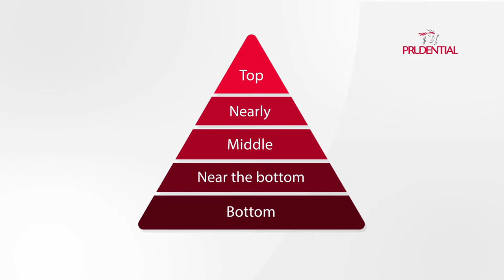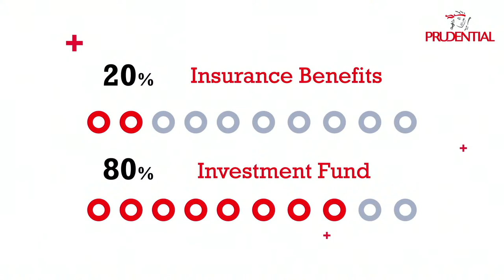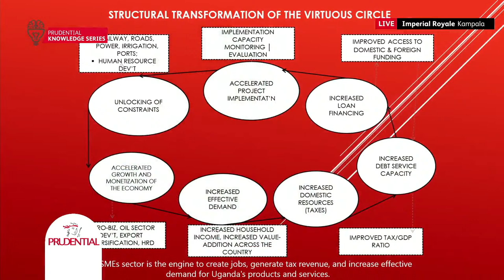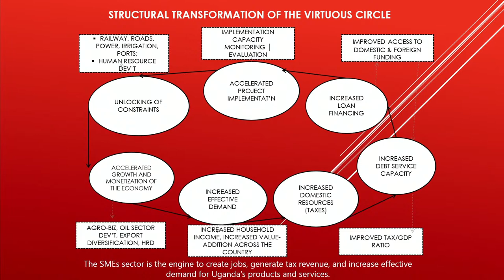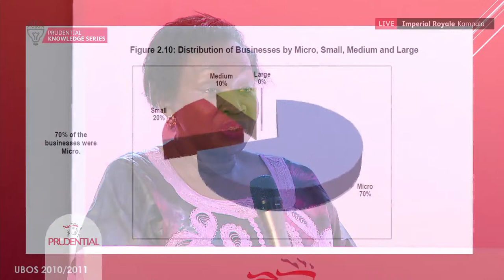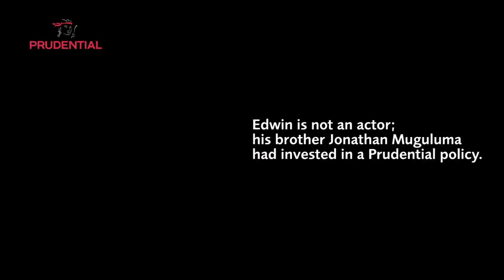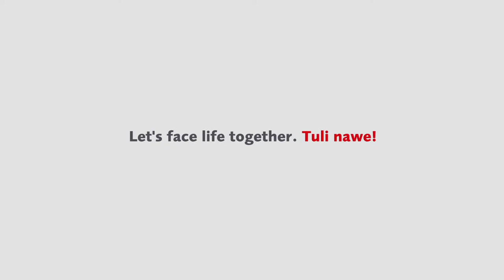The Prudential Knowledge Series: Investing & Financing Opportunities to Unlock Uganda's Potential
Investing & Financing Opportunities to Unlock Uganda's Potential